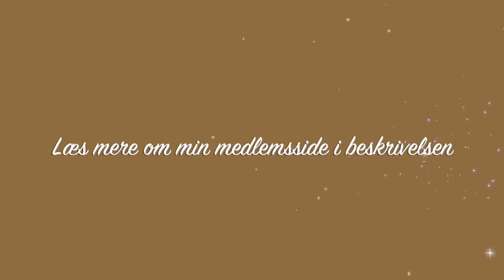Sy sammen med åbne maskesting under ærmet og undgå huller på hver side...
Når du har strikket en sweater nedefra og op, kan du lukke hullerne under ærmerne rigtig pænt her viser jeg hvordan. Sy sammen med åbne maskesting og undgå huller på hver side...

I gruppen - der er lukket, vil du over de kommende 3 mdr kunne stille spørgsmål og få hjælp til dit strik.

Vi begynder i uge 16 (2019) og slutter i uge 28 (2019) SALG LUKKER Fredag d. 12. april kl. 20:00

Som medlem i min lukkede gruppe, får du...
* 1 strikkevideo hver uge, der tager udgangspunkt i de problematikker gruppen møder i deres strik.
* 2 live chats hver mdr igen med udgangspunkt i de problematikker gruppen møder i deres strik.
* en lukket gruppe, kun for strikkere, hvor vi sammen støtter op og hjælper hinanden.
* 1 nyhedsbrev hver uge, hvor du får videoerne fra den forrige uge + ekstra videoer som jeg har udvalgt og som jeg tror vil hjælpe dig.
* Du modtager også 6 små kompendier med teknikker i løbet af de 12 uger - værdi 300 kr.

Gruppen er på Facebook, det kræver at du har en facebook profil